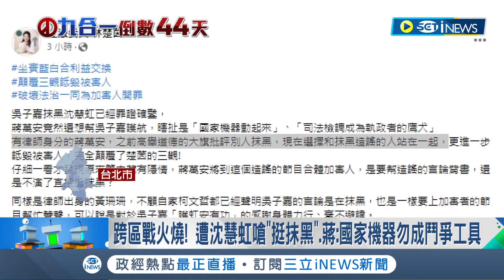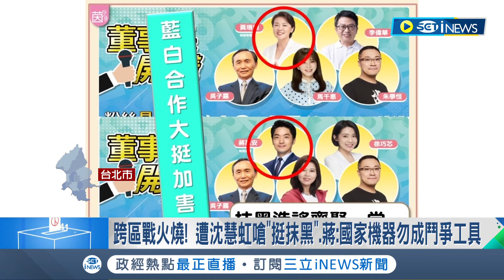檢討受害人? 沈慧虹槓上吳子嘉怒提告 蔣萬安酸"國家機器成政治鬥爭工具" 與黃珊珊將上吳節目 民進黨立委: 合體加害人│記者 鄭凱中 王嘉鴻│【台灣要聞】20221013│三立iNEWS